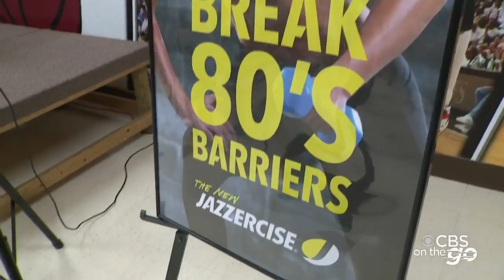CBS On The Go